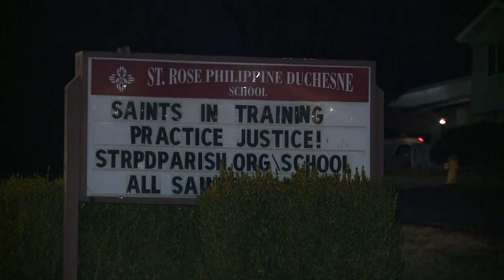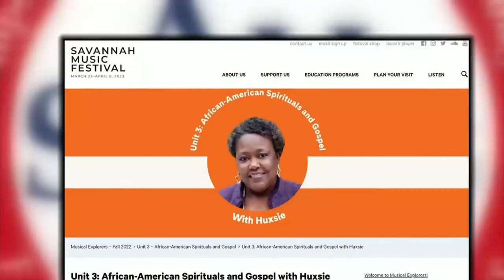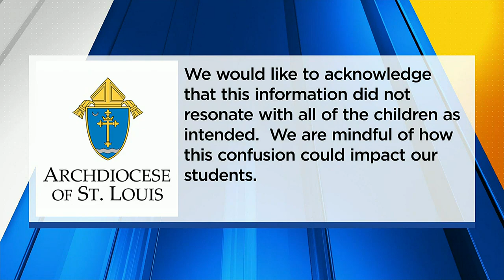‘Black children chosen to be slaves’: Parents call out STL Archdiocese for shocking slavery lesso...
Parents tell News 4 a music history lesson at a North County Catholic school went too far and was extremely offensive.